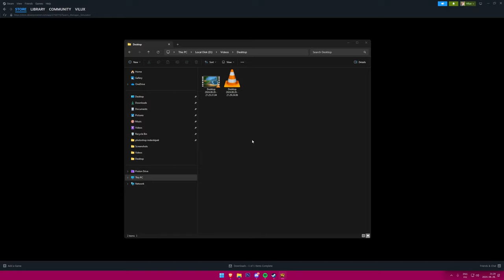Saját kocsmám van! 😎🍺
Yo! Ebben a videóban megnézzük, hogy milyen a Tavern Manager Simulator!

🔥💲Olcsó játékok!💲🔥
ENEBA - Olcsó játékok! (PS4, Xbox, PC)!

🔥Gép Config🔥
►Videó felvevő: OBS
►Egér: Asus rog gladius origin 2
►Billentyűzet: RedDragon
►Mikrofon: Hyper X
►Egérpad: GMB Gaming
►Füles: JBL vezeték nélküli
►Gamepad: XBOX
►Kormány: Spirit Of Gamer Race Wheel PRO
►VR: Oculus Rift CV1